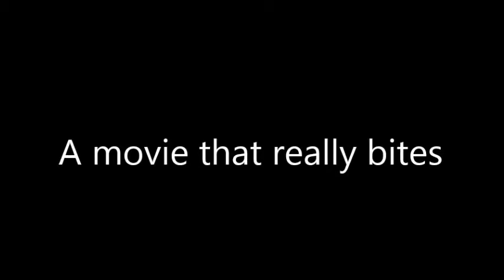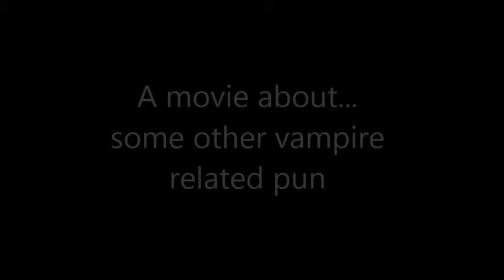Stoopid Movies Episode 99 - The Feeding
The crew tries again for a werewolf movie. Were we disappointed? Of course we were!